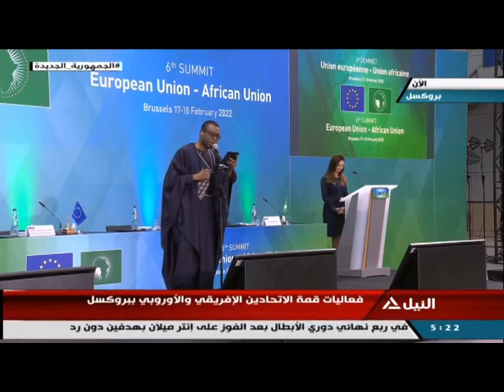فعاليات قمة الاتحادين الإفريقي والأوروبي ببروكسل